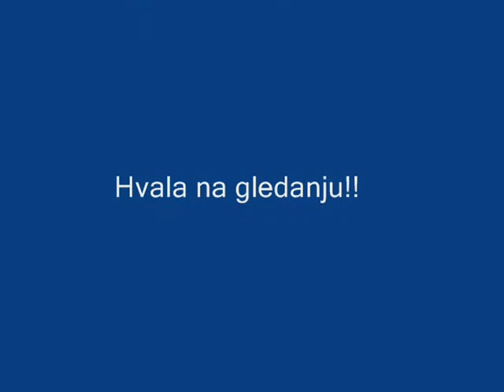Pogled iz vagona